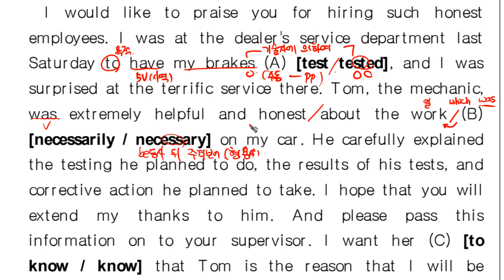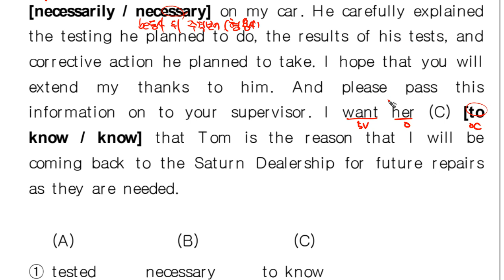실전문법4 0059